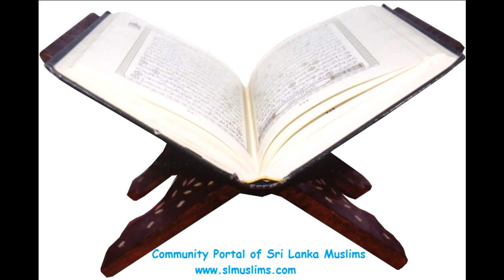Raulathul Quraan (Sura Noor) Thafseer Lesson 38 by Ash Sheikh Yoosuf Mufthi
Raulathul Quraan (Sura Noor) Thafseer Lesson 38 by Ash Sheikh Mufthi Yoosuf held on 21th May 2012